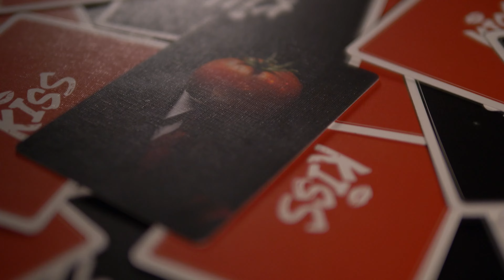MARRY KISS KILL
Wessel Kort et Green Lemon

La beauté d'un tour de magie réside dans sa présentation naturelle et innocente, qui emmène le spectateur dans un voyage où la réalité se déforme et où l'impossible devient possible. C'est dans cet esprit que nous vous présentons Marry, Kiss, Kill.
Dérivé d'un jeu de société mondialement connu, connu à l'origine sous le nom de « Marry, Kiss, Kill », ce tour incorpore l'essence du jeu et le transforme en une routine captivante « hors du monde » qui laisse le public hypnotisé.
L'effet :
Le participant reçoit une série de cartes. Pour simplifier le processus, on ne lui donne que deux options : Embrasser ou Tuer. On lui demande quelle personne il choisirait d'embrasser et laquelle il choisirait de tuer. Au fur et à mesure que le jeu progresse, il est parsemé d'un mélange d'humour léger et de rebondissements inattendus.
Une fois que toutes les cartes ont été jouées, il s'avère que les bonnes prédictions se trouvaient au dos des cartes depuis le début. Le public est complètement abasourdi !
Le Kicker :
Mais bien sûr, cela s'appelle « Marry, Kiss, Kill ». Il y a encore un mariage à faire ! Une carte est choisie au hasard dans les deux piles. Les noms sont ensuite révélés. Immédiatement après, le magicien retourne les deux cartes qui ont été constamment visibles. Sur celles-ci, les images des deux personnes (en tenue de mariage !) sont affichées !
...et ils vécurent heureux jusqu'à la fin des temps !
Important à savoir :
Facile à réaliser
Réinitialisation rapide
Fonctionne seul
Imprimé sur des cartes à jouer de qualité supérieure
Blagues intégrées
Un kicker étonnant
Conçu pour les magiciens en activité
Disponible dès maintenant chez votre revendeur de magie.